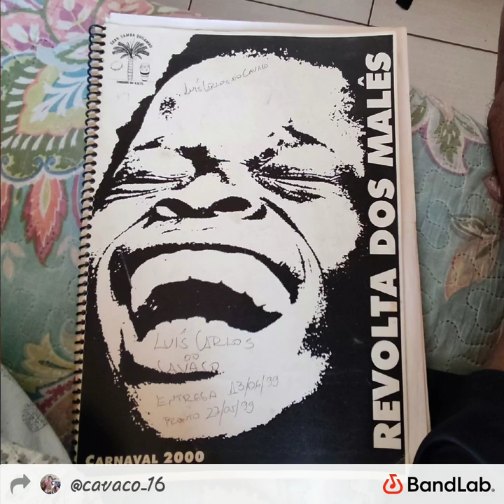A Revolta dos Malês. LCC